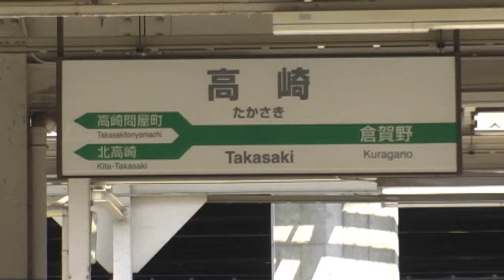【JR東日本】183系 高崎線 高崎駅に回送 入線 八高線 キハ110系も見える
参照 Wikipedia→ 国鉄183系電車（こくてつ183けいでんしゃ）は、1972年に日本国有鉄道（国鉄）が設計・製造した直流特急形電車である。

第16回（1973年）鉄道友の会ブルーリボン賞受賞。

2008年現在では、東日本旅客鉄道（JR東日本）と西日本旅客鉄道（JR西日本）が保有している。